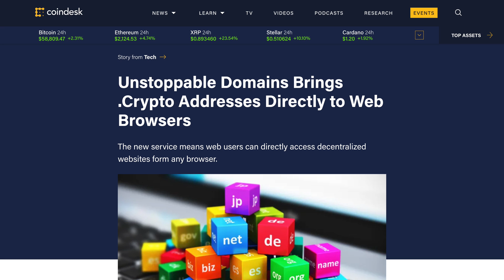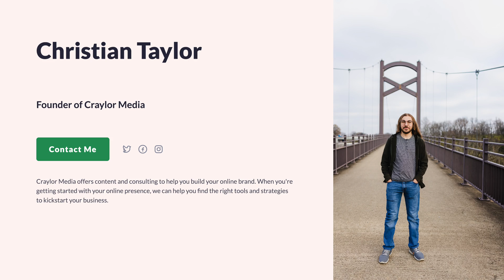Domains You Can Own Forever? | NFT Domains Are Here! (Unstoppable Domains)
Did you know you can own a domain forever? Thanks to NFT domains from Unstoppable Domains, the decentralized web is here.

0:00 - Intro
0:08 - Can I Own a Domain Outright?
0:56 - Intro to Unstoppable Domains
1:44 - Traditional DNS vs. NFT Domains
6:16 - IPFS Hosting
8:15 - Will Tech Giants Adopt NFT Domains?
9:50 - Special Features of NFT Domains
12:07 - Conclusion